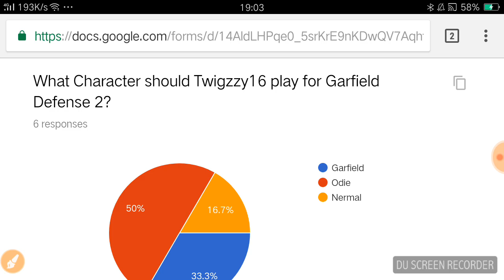Garfield Defense 2 Ep 1: How embarrassing!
I died on the FIRST level after the tutorial! How embarrassing!

The voting has ended and the results are out. Congratulations to ODIE!

YAY!

YAY!

YAY!

YAY!

YAY!

BYE!